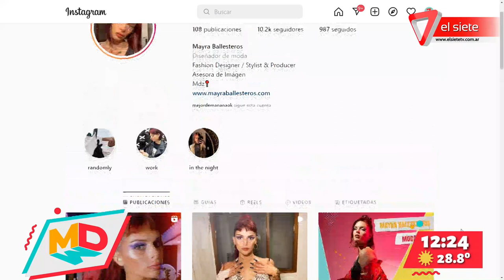Slow Fashion, moda sustentable y consciente